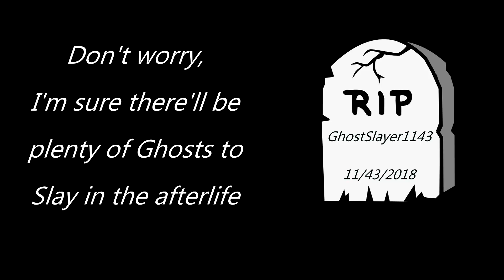How NOT to invite Crypto into your team (1.8.2) The Division R.I.P PvP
My BEST video yet. Watch till the very end but DON'T Skip!

The Division Career Ender - He had his 9 lives.